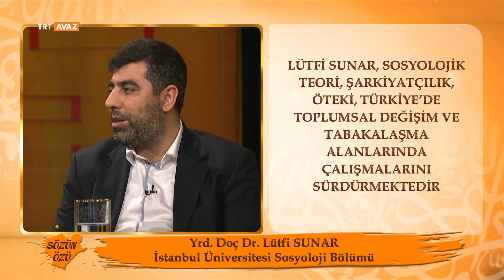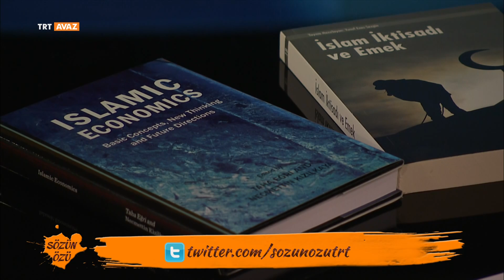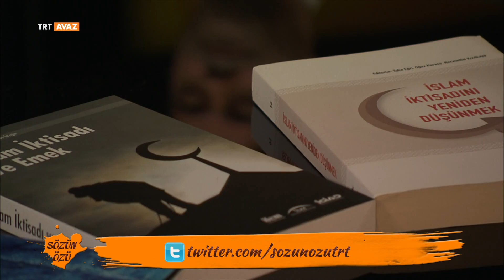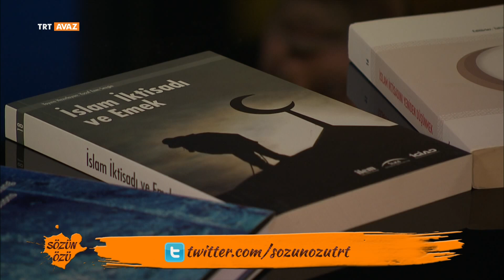Sözün Özü 47.Bölüm (İslam'ın İktisadi Dünya Görüşü)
İbrahim Halil Üçer ve Ömer Türker’in birlikte sunduğu, İslam düşünce geleneğine ve günümüze yansımalarına dair sohbetlerin yer aldığı program.
Bu bölümün konukları Yrd. Doç. Dr. Lütfi Sunar - Doç. Dr. Necmettin Kızılkaya